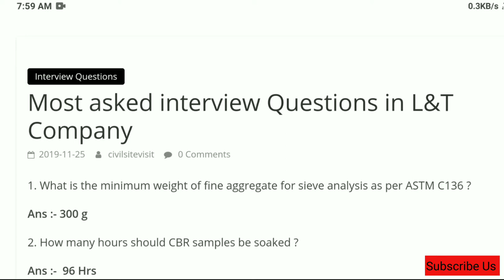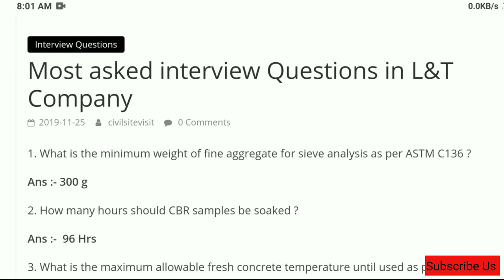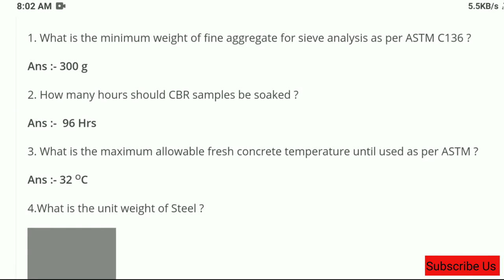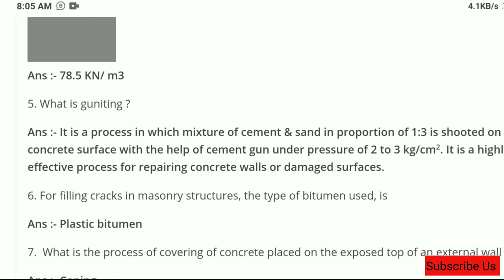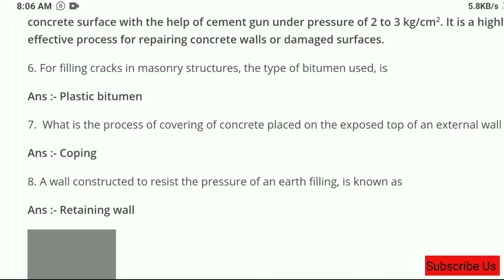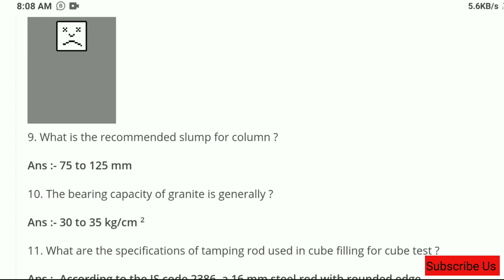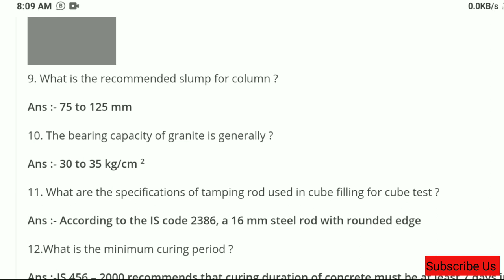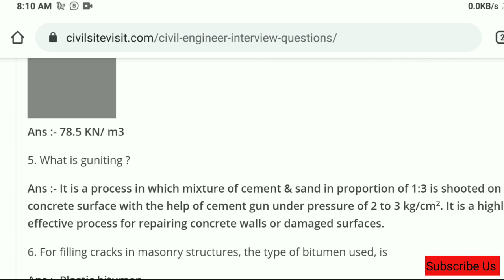Top 10 Interview Questions & Answers for civil Engineers Part -2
In This video I am going to tell you the Basic interview Questions mostly asked in Big Companies Like Larsen & Turbo ,Afcon ,Gammon etc